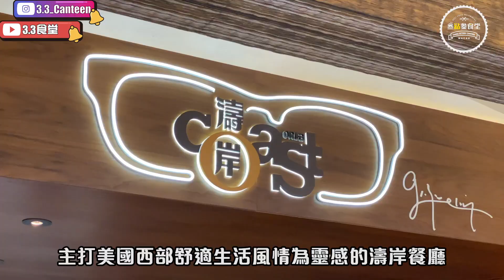【澳門美食探店】第二季 EP18 美獅美高梅濤岸丨墨西哥卷餅星期二丨極肥美雙層和牛漢堡丨美食節目丨【叄點叄食堂】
遠在路氹城的美獅美高梅裡就有一家
主打美國西部舒適生活風情為靈感的濤岸餐廳
最近聽聞它們推出了一個在美國極受歡迎的
傳統美食「墨西哥卷餅星期二」
想知更多
去片
MGM 美高梅
MGM Cotai 美獅美高梅
濤岸 Coast
⛳️澳門美獅美高梅 澳門路氹體育館大馬路
⏱00:00–15:00, 18:00–23:00
💰$200/人